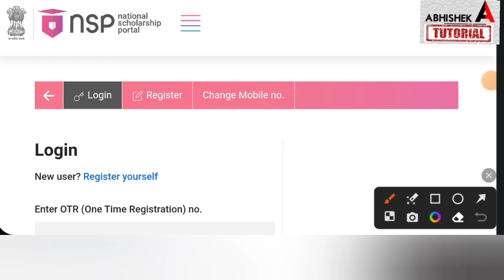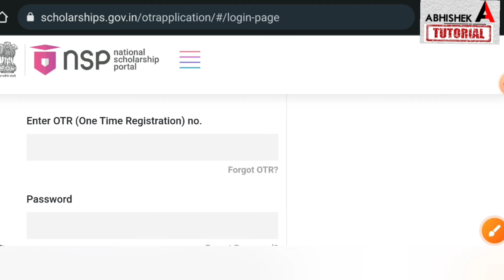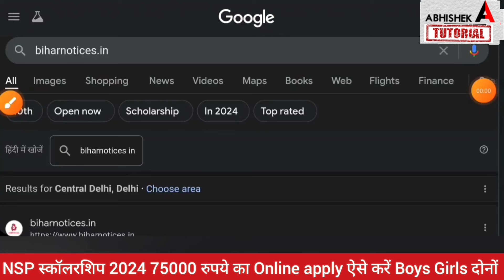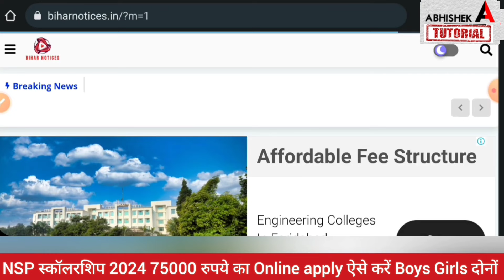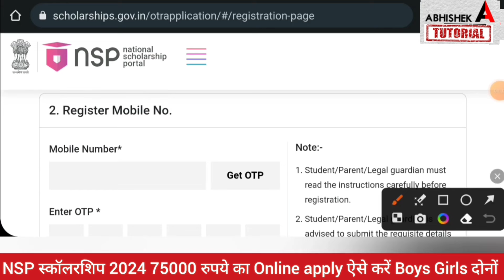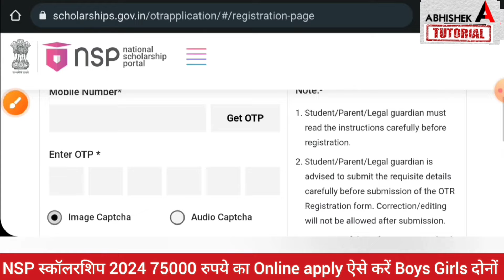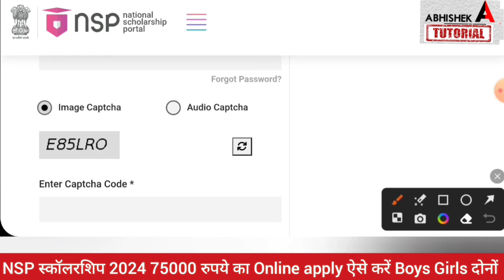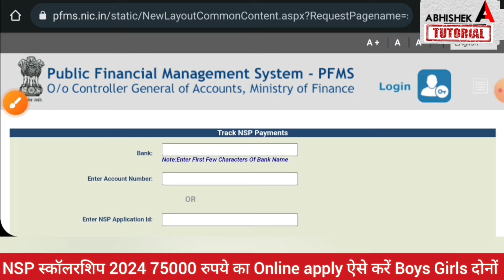Bihar NSP 75000 रुपया सभी को मिलेगा College मे फॉर्म जमा शुरू-Bihar NSP Scholarship 2024 Online Date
Bihar NSP Scholarship 2024, 75000 रुपये का Online apply शुरू -Bihar NSP Scholarship 2024 Online apply Last Date
bihar nsp scholarship 2024-25,
nsp scholarship 2024-25 online kaise kare,
nsp scholarship 2024 last date,
nsp scholarship 2024 payment,
nsp scholarship 2024 login,
nsp scholarship 2024 -25 online apply,
nsp post matric scholarship 2024,
nsp pre matric scholarship 2024,
nsp mcm scholarship 2024,
nsp scholarship 2024 online kab shuru hoga,
nsp scholarship 2024 registration,
how to apply nsp scholarship 2024,
abhishek tutorial,
nsp,
nsp scholarship,
nsp scholarship 2024,
bihar nsp,
post matric scholarship 2024,